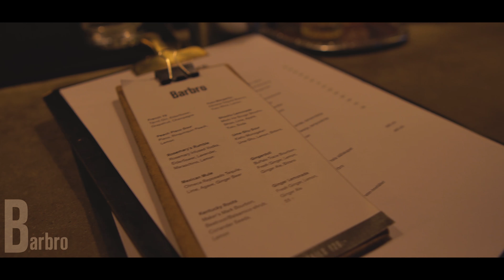BARBRO Restaurant - Check out one of Stockholms Best Restaurants.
Marketing Video we made for a restaurant here in Stockholm. If you want a new favourite place or here for a visit, this place is a must!

MAIN CAMERA:

SONY ALPHA A6500
SIGMA 30mm F1.4
SIGMA 16mm F1.4

GO PRO:

HERO 6
HERO 5
HERO 4
5 SESSION
KARMA GRIP

SD CARDS:

SANDISK EXTREME PRO 32GB
SANDISK EXTREME PRO 64GB
SANDISK EXTREME PRO 128GB
SANDISK EXTREME PRO 256GB
SANDISK EXTREME PRO 512GB